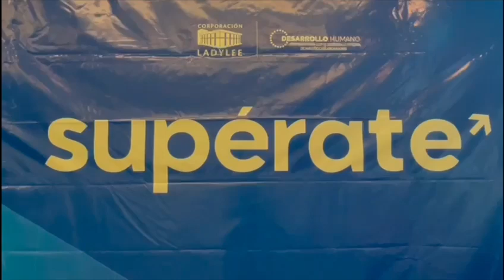Imágenes: Resumen de la graduación del Programa Supérate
Participamos en la graduación de 25 mujeres emprendedoras, quienes formaron parte del programa de responsabilidad social “Supérate”de la Corporación Lady Lee.

Esta iniciativa está diseñada para empoderar a emprendedores a través de una formación integral y práctica, para contribuir al crecimiento económico y social mediante el desarrollo de negocios sostenibles.